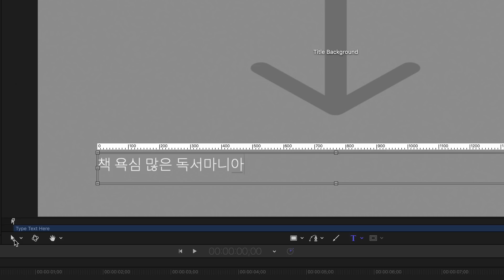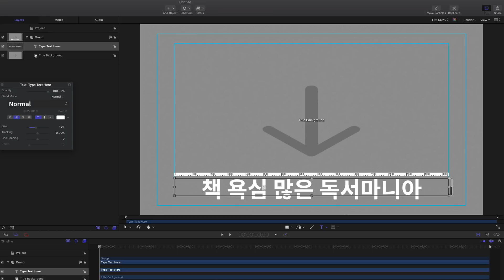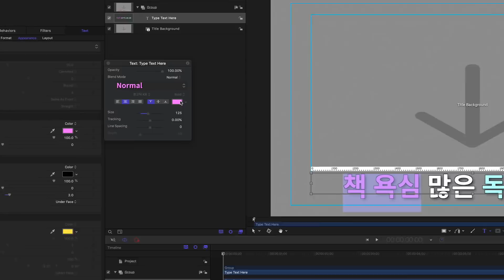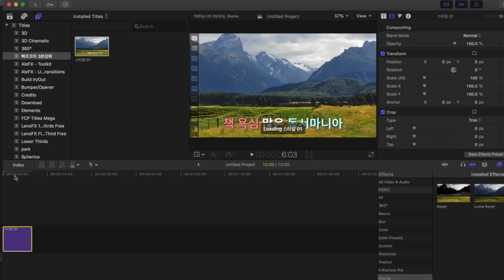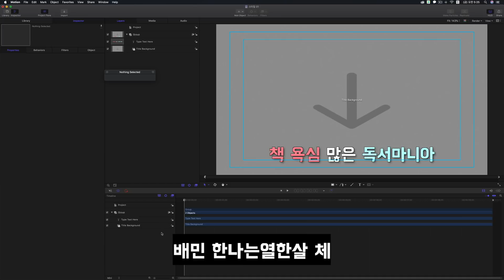빠르크의 모션5 3분강좌 9강 예능자막 기본스타일 만들기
빠르크의 모션5 3분강좌 9강
예능 기본 자막 스타일 만들기

하나를 알면 열을 안다.

무수히 많은 예능 자막도 결국 기본형은 바로 이 스타일입니다.
기본 스타일에서 폰트와 색상만 변경해도 다양한 스타일이 생성됩니다.

예능자막은 색상 변경, 외곽선, 그림자 작업은 필수입니다.
모션 5는 이런 작업을 간단하게 할 수 있어요.

모션 5에서 만든 자막을 파이널 컷 프로에서도 사용할 수 있습니다.